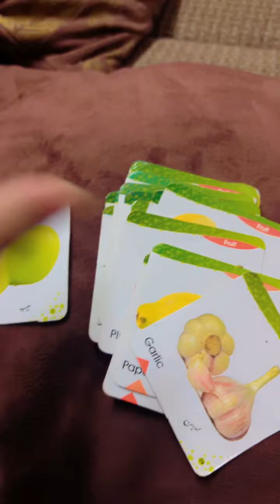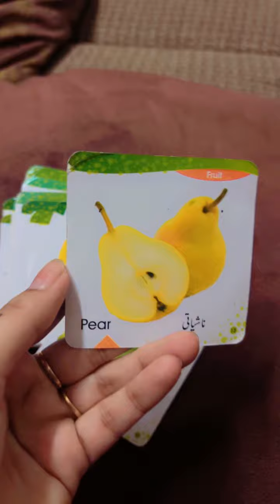Flash cards // fruits flash cards// vegetables flash cards